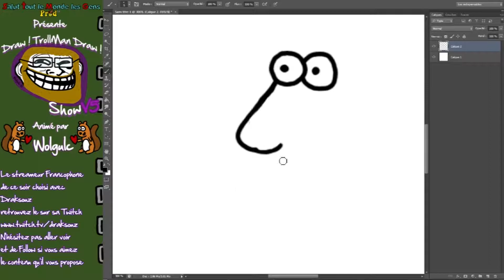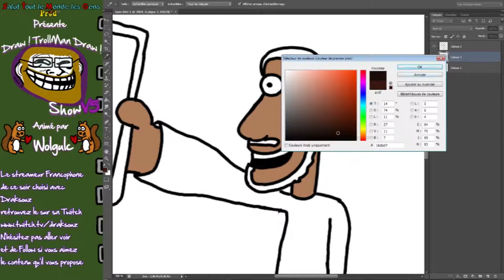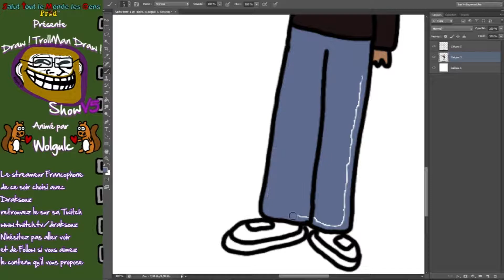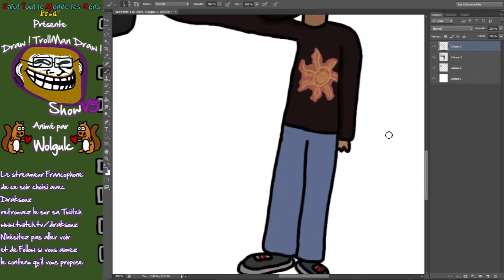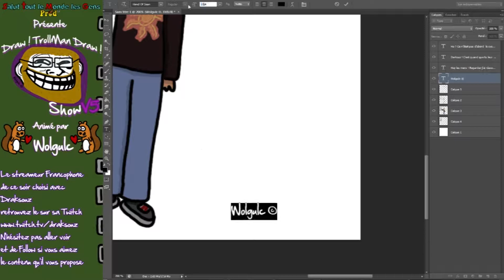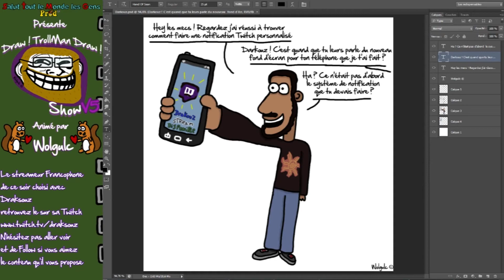Draw ! TrollMan Draw ! Show 2016 V5 : Draksouz* [Reupload]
Reupload du Draw ! TrollMan Draw ! Show V5 proposé le 28 Mai 2016